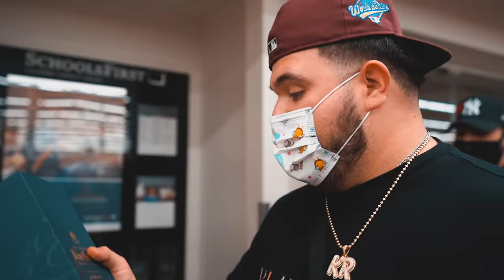Fuerza Regida Se Empeda Con Luis R Conriquez